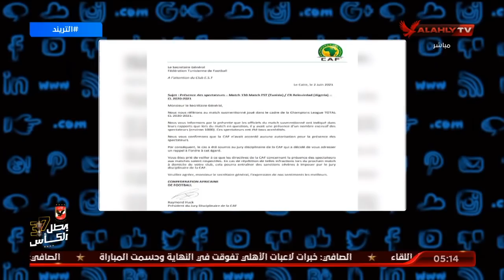محمد سعيد..يفجر مفاجأة بشأن حضور الجماهير في مباراة الترجي والأهلي | التريند